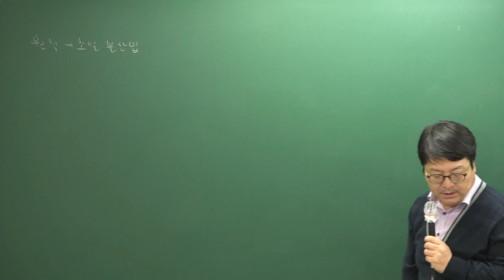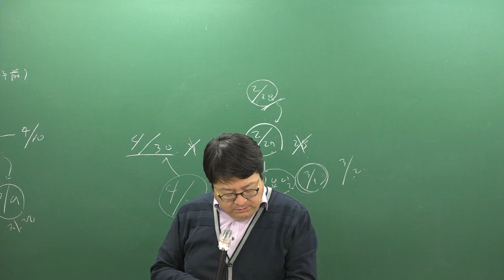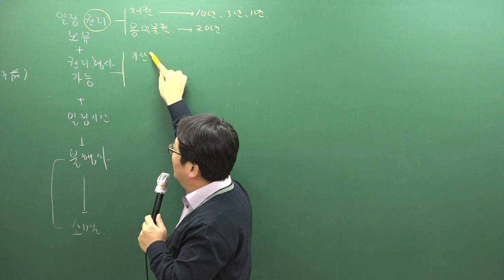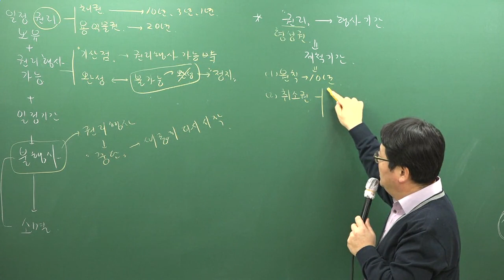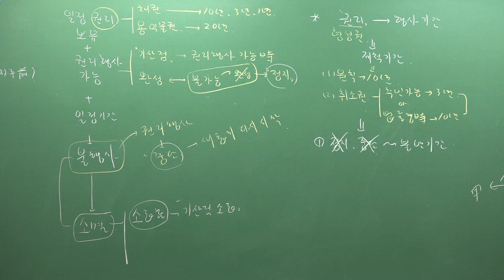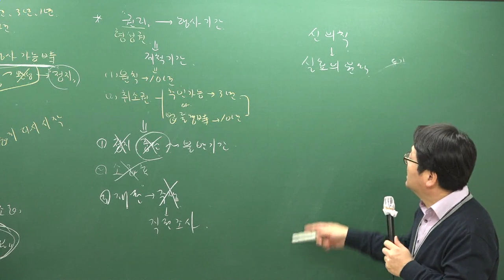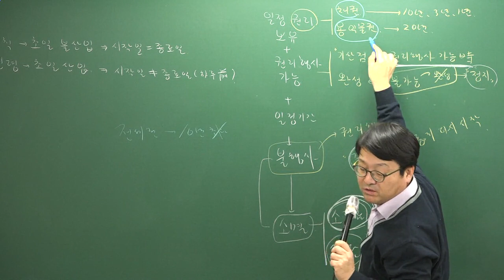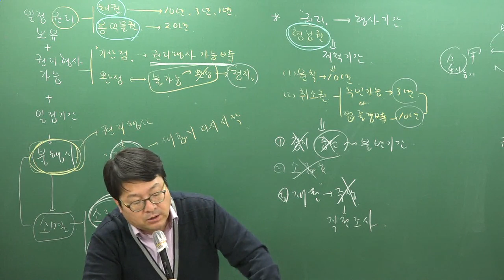[주전무] 2019년 주택관리사 민법 심화이론과정 2-23